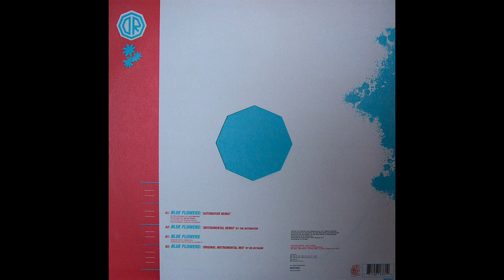Dr. Octagon - Blue Flowers (Automator Remix) (vinyl)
Label: Mo Wax ‎- MW055
Format: Vinyl, 12", 33 ⅓ RPM, Single
Release: Dr. Octagon ‎- Blue Flowers
Released: 1996
Country: UK